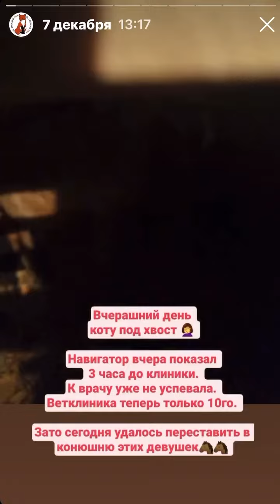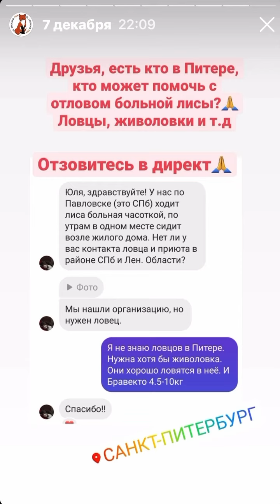Лисы из Новолисья. Архив сториз 07.12.22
Свежие новости из сториз и актуальные видео и фото в нашем Telegram